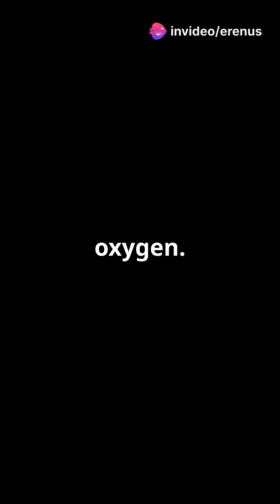Sloths vs Dolphins The Breath Holding Showdown!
Did you know that sloths can hold their breath longer than dolphins?  Discover the unique adaptations that allow sloths to stay underwater for up to 40 minutes, surpassing many marine mammals. Learn how their slow metabolism and heart rate contribute to this remarkable ability.